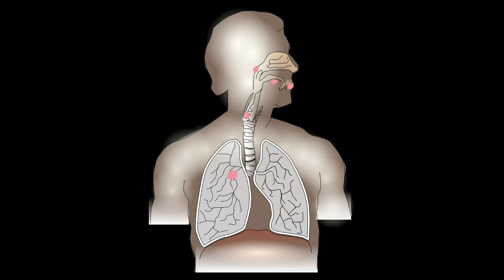ফুসফুসের ক্যান্সারের লক্ষন - Lung Cancer Symptoms Bangla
আপনি জানেন কি ফুসফুসের ক্যান্সার সবচেয়ে মারাত্মক ক্যান্সারগুলোর মধ্যে অন্যতম একটি। প্রাথমিক স্তরেই যদি এই ক্যান্সার সনাক্ত করা না যায় তাহলে কিন্তু মৃত্যু অবধারিত। সুতরাং আসুন জেনে নেওয়া ফুসফুস ক্যান্সারের প্রাথমিক ৯টি লক্ষণে সম্পর্কে যেগুলো দেখা দেওয়া মাত্রই সতর্ক হতে হবে।